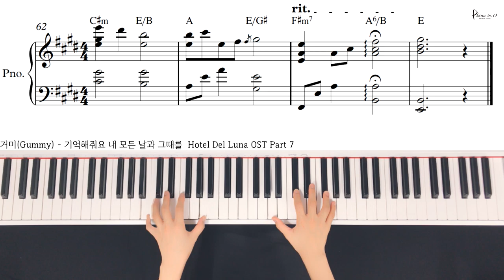거미(Gummy) - 기억해줘요 내 모든 날과 그때를 Hotel Del Luna OST/Piano cover/Sheet